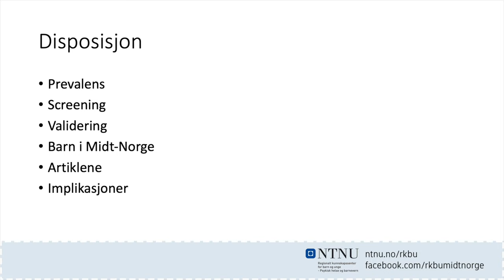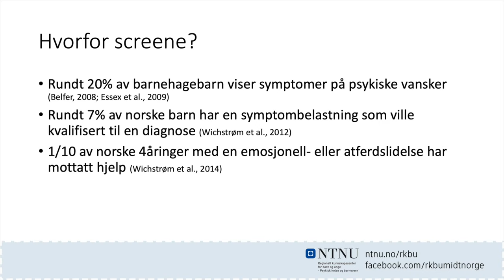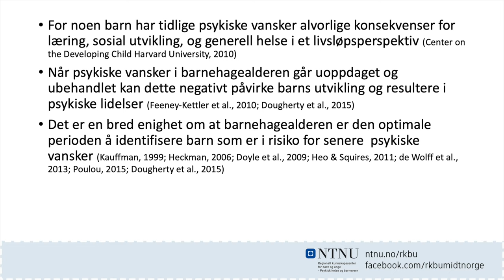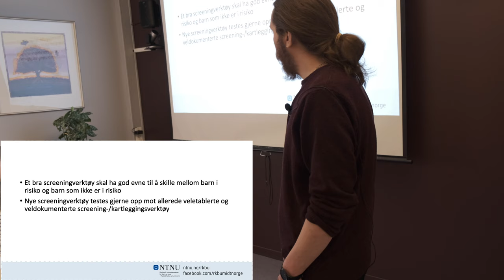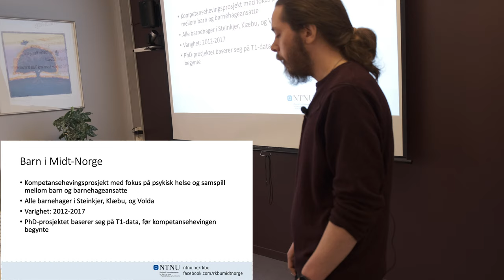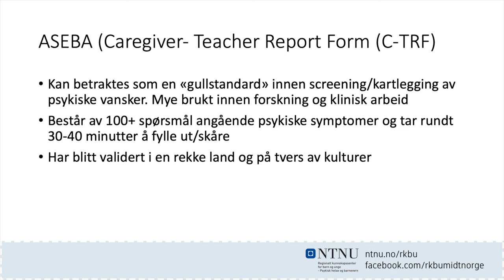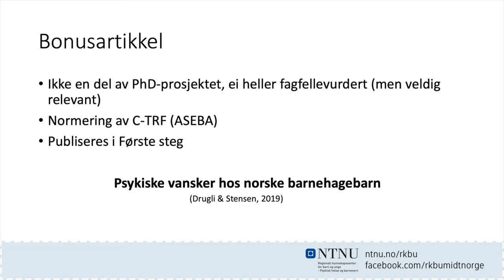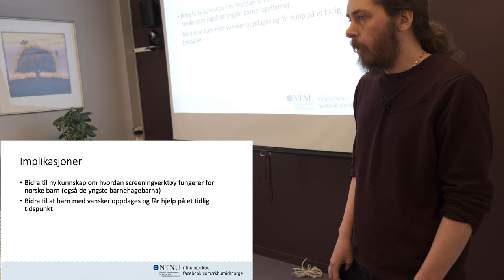Tidlig identifisering av barnehagebarn i risiko for psykiske vansker (Pecha Kucha-presentasjon)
Kenneth Stensen presenterte sitt ph.d.-prosjekt gjennom en Pecha Kucha-presentasjon 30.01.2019 ved RKBU Midt-Norge. PechaKucha foregår slik at foredragsholderen får lov til å vise 20 bilder, men hvert bilde får bare vises 20 sekunder. Dette gir en presentasjon på til sammen 6 minutter og 40 sekunder.